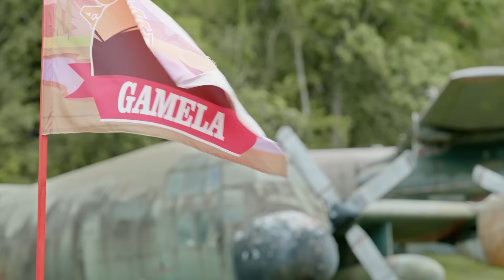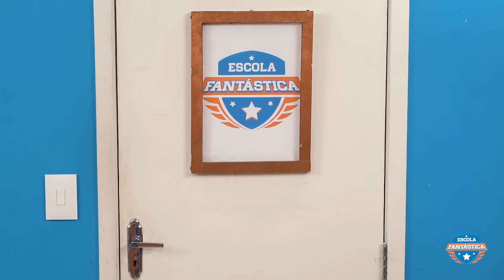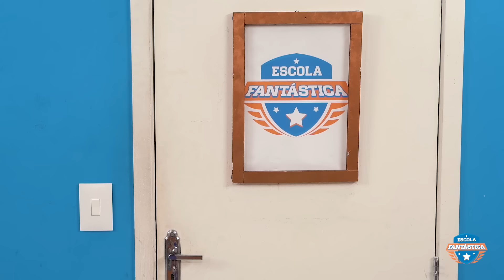WANDINHA E RAISSA TROCARAM DE ESTILOS POR 1 DIA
Já assistiu a "Luccas Neto em: Acampamento de Férias 4, O Desafio Final" na Netflix?
No episódio de hoje, Wandinha e Raissa perdem uma aposta para Gabi, e elas vão ter que trocar de estilos por 1 dia! Será que elas vão conseguir? Assista o episódio até o final para saber e se divertir com mais um episódio de Escola Fantástica, aqui no canal Luccas Toon!